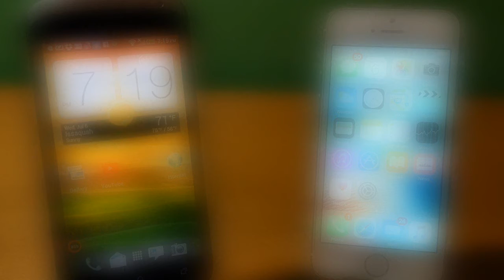NEW CHANNEL!!!! Channel Trailer